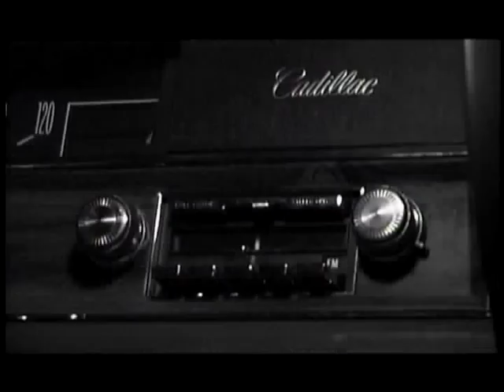Copy of FRANCO MASSIMOUSA/LA COSANOSTRA PLAYEDBY RIK MARTINO/AGENT GLENN GREGORY/HOLLYWOOD..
RIK MARTINO IS A FAMOUS ITALIAN MOVIE STAR..PRESS AGENTS GLENN GREGORY/ANNA MARIA FIORE BIANCO/HOLLYWOOD...